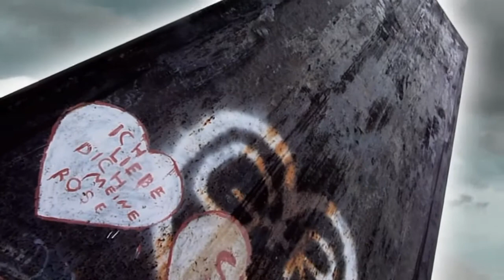Horst Gerhardt - Meine große Liebe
Mein Beitrag zum Kulturhauptstadtjahr 2010. Ein besonderes Dankeschon an Kerstin und Michael Gohl (bilderpower.de) für die Konzeption und Umsetzung des Videos.